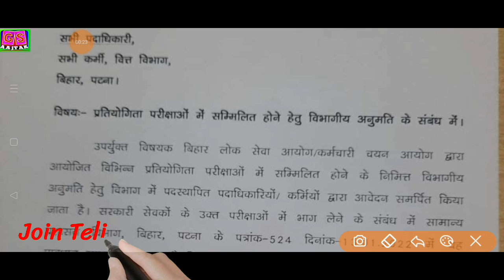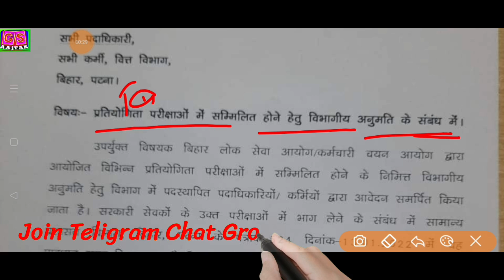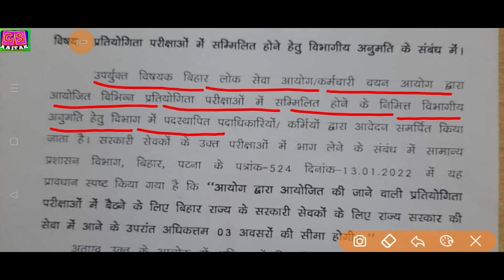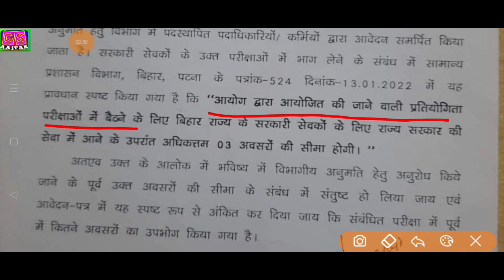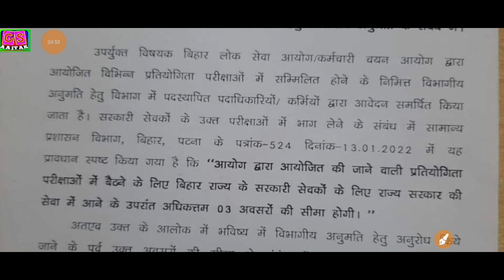BPSC & BSSC के परीक्षाओं में बिहार के सरकारी सेवक को अब मात्र तीन ही अवसर | 3 ATTEMPT IN BPSC BSSC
Subject offered :-

CURRENT AFFAIRS

68th BPSC 2021 PT preparation strategy
Strategy to Crack 68th BPSC in first attempt
bpsc vacancy
68th bpsc vacancy
68th bpsc notification
bpsc
bpsc 2022
68th bpsc exam
68th bpsc online coaching
68th bpsc online classes
bpsc prelims
68th bpsc ki taiyari kaise karein
bpsc mains
bpsc updates
bpsc preperation
BPSC course
68th BPSC
bpsc history
How to Crack BPSC in 75 days
tips to Crack BPSC in 75 days
Strategy to Crack BPSC in 75 days
tips to crack bpsc
strategy to crack bpsc
tips to crack bpsc 68th
bpsc
Bihar Daroga
BPSC Prelims MCQ
Bihar Constable
Constable MCQ
Bihar MCQ
bpsc online
bpsc preparation
online bpsc
bpsc onlinenclasses
bpsc notescrack 67th bpsc in first attempt
bpsc practice questions67th bpsc
preparation strategy
68th bpsc preparation tips
68th bpsc preparation strategy
68th bpsc strategy
68th bpsc preparation tips
68th BPSC की तैयारी अब सिर्फ 75 दिनों में कैसे करें
68th BPSC की तैयारी कैसे करें
ZERO TO ADVANCE LEVEL 68TH BPSC PREPARATION
68th BPSC की तैयारी जीरो से कैसे करें
68th BPSC की तैयारी बदलते परिदृश्य में कैसे करें
2 माह में 120+ Marks कैसे लाए